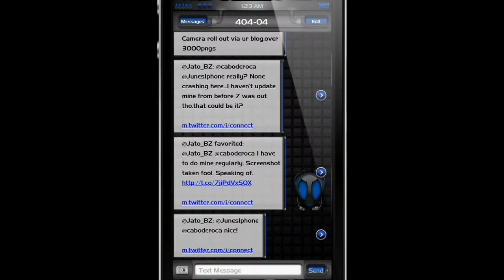iPhone Theme EZ4U2NV i5 in 30sec